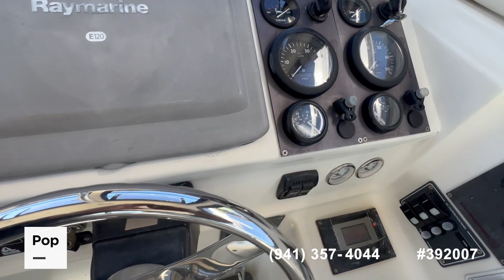[UNAVAILABLE] Used 2006 Kevlacat 2800 Pilothouse in Palm Harbor, Florida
2011 Sea Fox 256 Commander in United States - $46,900

2008 Sea Ray 240 Sundancer in United States - $32,900

2005 Baha Cruisers 257 WAC in United States - $31,800

2002 Baha Cruisers 257 WAC in United States - $28,900

2001 Sea Ray 290 Amberjack in United States - $41,700

1990 Ocean 29 Super Sport in United States - $38,900